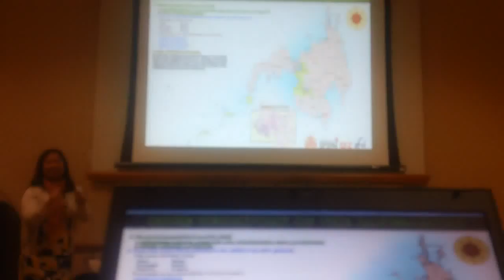MAH00004 2013-10-30 Dr. Rosalie Arcala Hall on Civil-Military Relations Philippines NIU